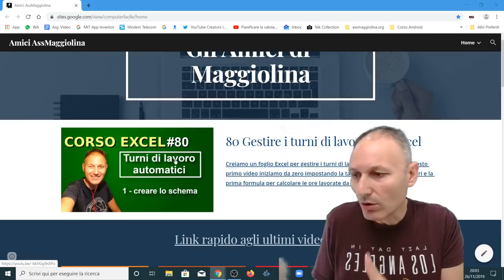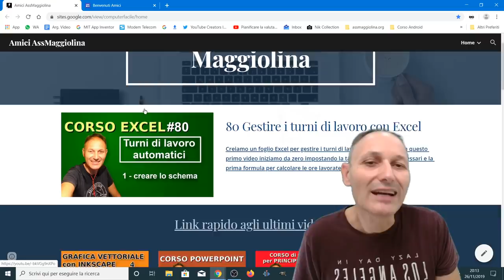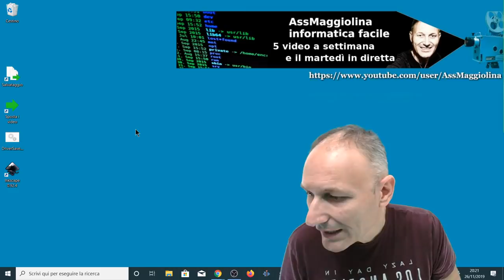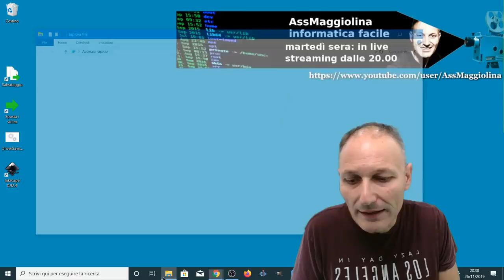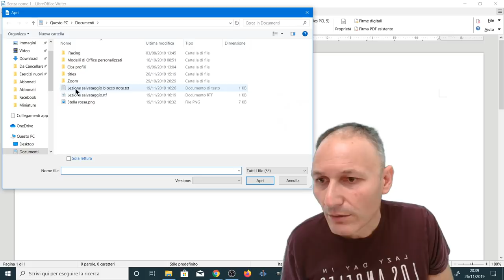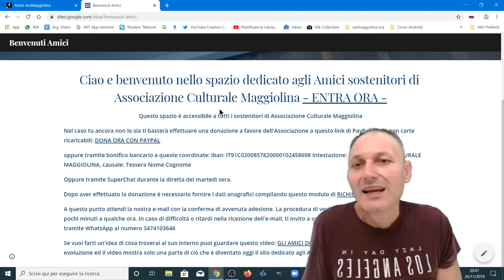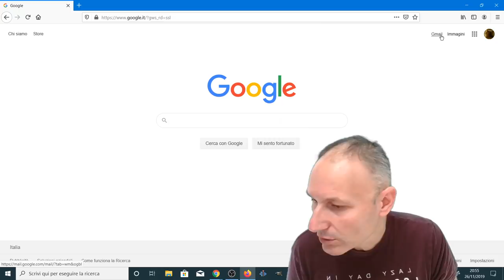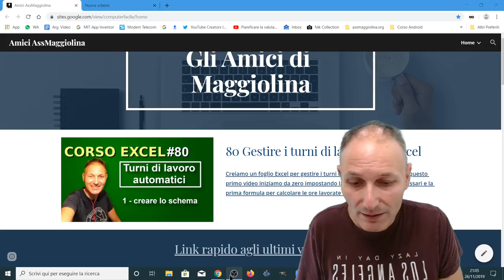A cosa servono i tasti funzione F1 - F12 diretta con Daniele Castelletti | Associazione Maggiolina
Diretta di martedì 26 novembre.
Vediamo cosa fanno i tasti da F1 a F12 del nostro computer
Il corso di informatica di Associazione Culturale Maggiolina con Daniele Castelletti è in diretta su questo canale il martedì alle ore 20.00 ed il giovedì alle ore 16.00. Ti aspettiamo